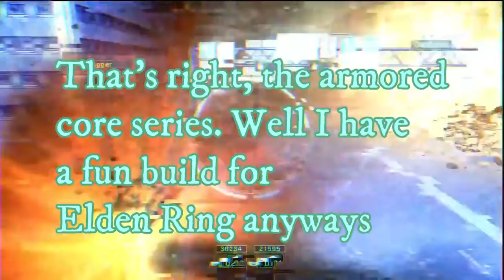Not RoB - Darkmoon GS - build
Elden Ring